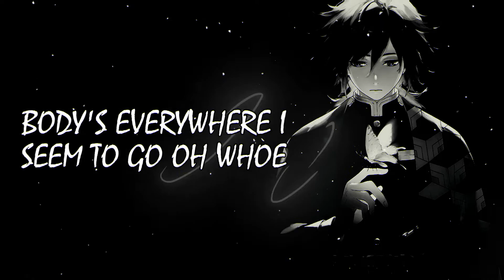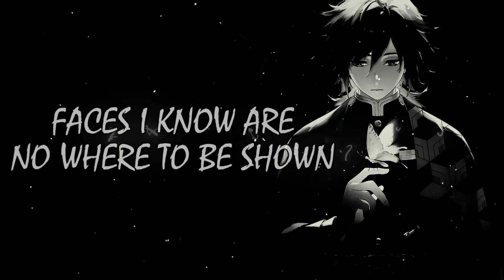Re-Zero Rap | Starting Life | Callon B ft. HazTik | GYB x Otaku Underworld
Like, subscribe, hit that bell if you enjoyed Starting Life | Callon B ft. HazTik | Re-Zero Rap | GYB x Otaku Underworld and make sure and stream Starting Life | Callon B ft. HazTik | Re-Zero Rap | GYB x Otaku Underworld available on all platforms and please share Starting Life | Callon B ft. HazTik | Re-Zero Rap | GYB x Otaku Underworld with everyone thank you.
Callon B - Starting Life ft. HazTik
🕐🕑🕒🕓🕔🕕🕖🕗🕘🕙🕚🕛🕜🕝🕞🕟🕠🕡🕢🕣🕤🕥🕦🕧🕐🕑🕒🕓🕔🕕🕖🕗🕘🕙🕚🕛🕜🕝🕞🕟🕠🕡🕢Stream Starting Life -
🕐🕑🕒🕓🕔🕕🕖🕗🕘🕙🕚🕛🕜🕝🕞🕟🕠🕡🕢🕣🕤🕥🕦🕧🕐🕑🕒🕓🕔🕕🕖🕗🕘🕙🕚🕛🕜🕝🕞🕟🕠🕡🕢Stay Layered - JunKi Nation
Copyright Ⓒ Ⓡ 2022 GYB Got Your Back, LLC
GYB / Otaku Underworld / Za Warudo / Reborn / TrYbe
🕐🕑🕒🕓🕔🕕🕖🕗🕘🕙🕚🕛🕜🕝🕞🕟🕠🕡🕢🕣🕤🕥🕦🕧🕐🕑🕒🕓🕔🕕🕖🕗🕘🕙🕚🕛🕜🕝🕞🕟🕠🕡🕢Re:Zero − Starting Life in Another World (Japanese: Re:ゼロから始める異世界生活, Hepburn: Re:Zero kara Hajimeru Isekai Seikatsu), often referred to simply as Re:Zero and also known as Re: Life in a different world from zero[c], is a Japanese light novel series written by Tappei Nagatsuki and illustrated by Shin'ichirō Ōtsuka. The story centres on Subaru Natsuki, a hikikomori who suddenly finds himself transported to another world on his way home from the convenience store. The series was initially serialized on the website Shōsetsuka ni Narō from 2012 onwards. Twenty-nine light novels, as well as five side story volumes and six short story collections have been published by Media Factory under their MF Bunko J imprint.